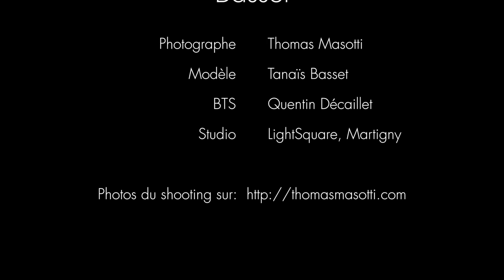Shooting Fashion avec Tanaïs Basset par Thomas Masotti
Backstage du shooting fashion réalisé avec Tanaïs Basset par Thomas Masotti au studio LightSquare